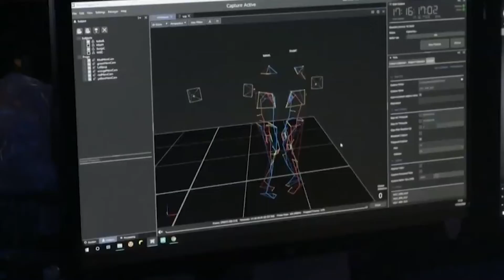Konzert ohne Band: Abba plant skurrile Tour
Würden Sie auf ein Konzert gehen, bei dem die Band gar nicht anwesend ist? Klingt skurril wird für Fans der schwedischen Mega-Stars ABBA aber Realität. Youtube Star Aquamarin zeigt was dahinter steckt.